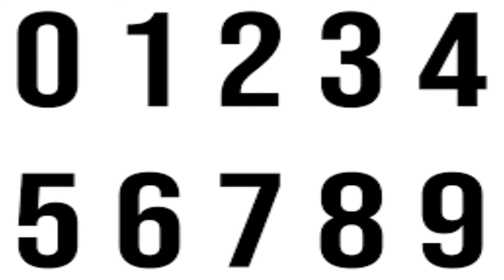Genel Programlama - 2 - Binary Nedir?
Genel programlama yeni başlayanlar için, binary nedir? Bit nedir?